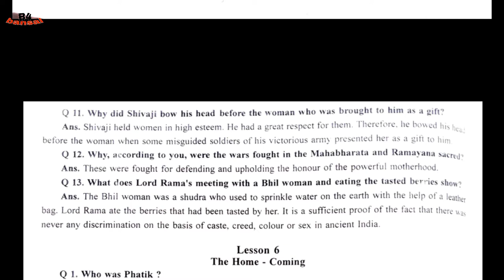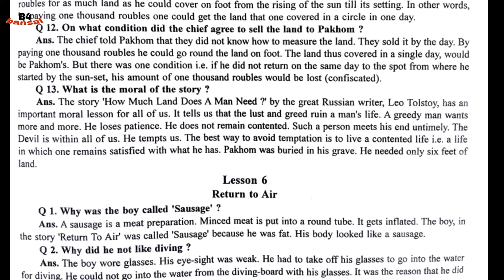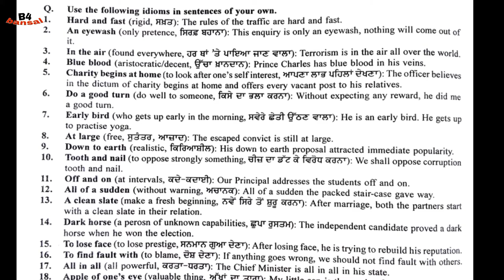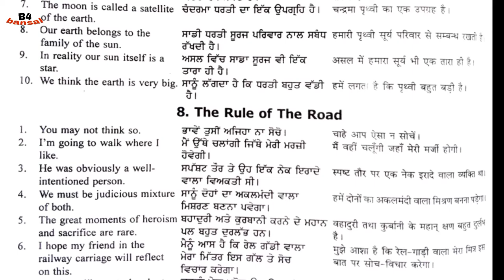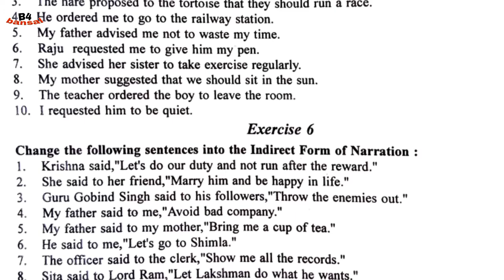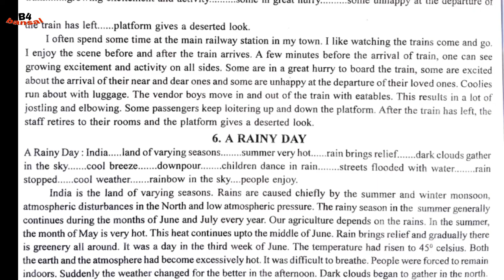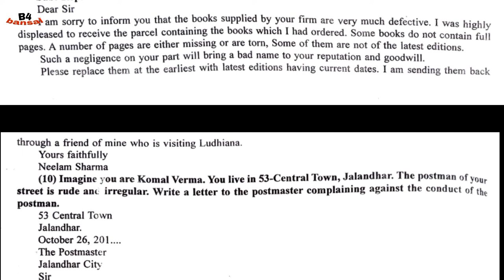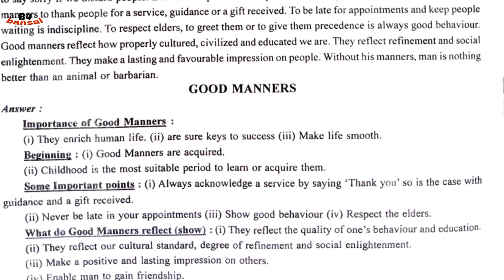TERM 2 SOLVED ENGLISH SYLLABUS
My gadgets :
Boya BYM1 Omnidirectional Lavalier Condenser Microphone

mobile I use for video making or editing :

laptop  for editing :

TERM_2_SOLVED_SYLLABUS_10TH_ENGLISH # B4BANSAL